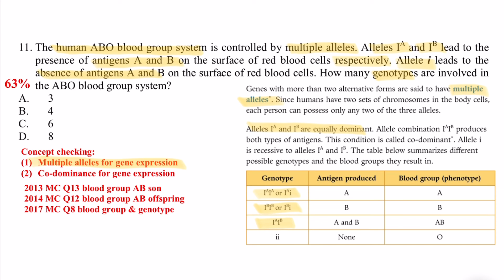DSE Bio │ HKDSE 2021 MC Q11 │ blood group & genotype 血型與基因型 │ Faith Education {雙語Bilingual}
梁公語錄

➘ 你會感興趣的影片:
0:00 廣東話
0:55 English